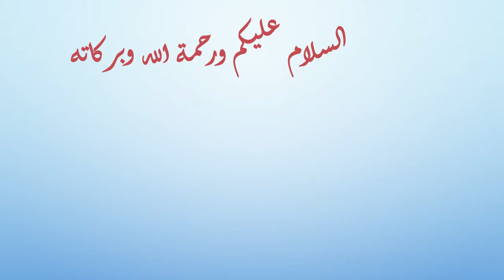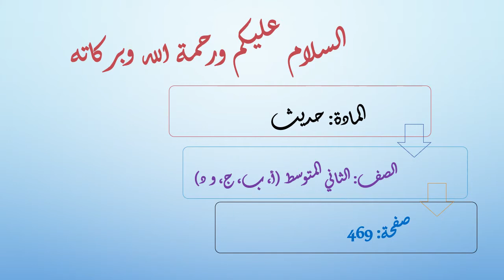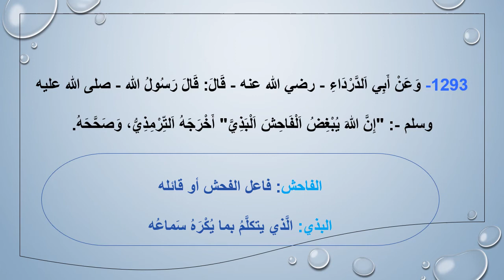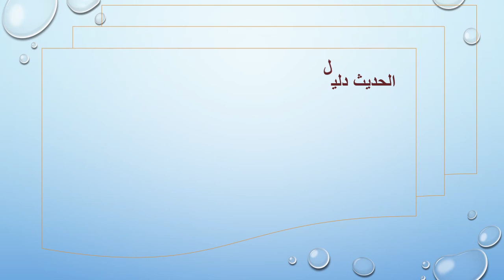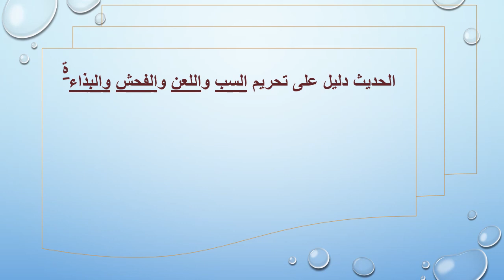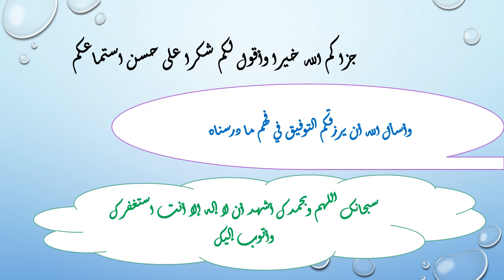Presentasi hadist semester II PJJ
baik